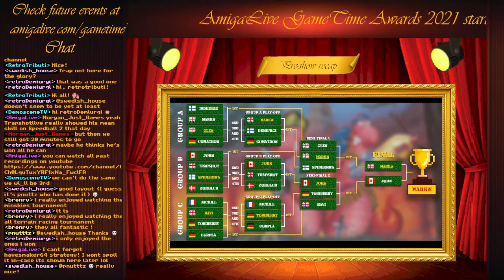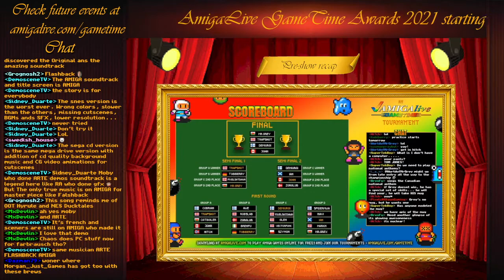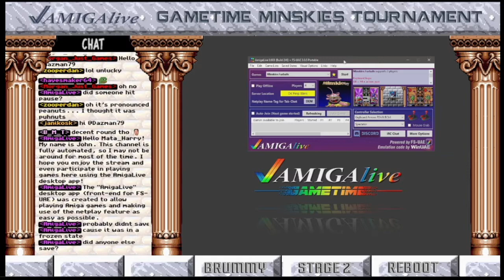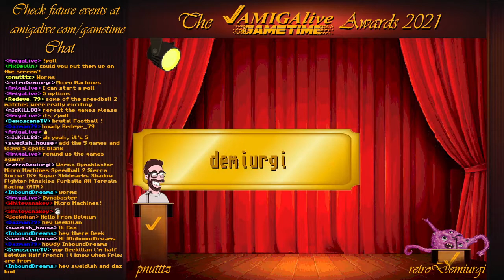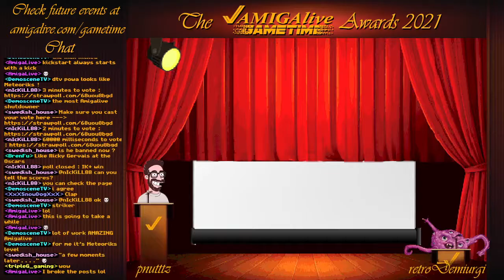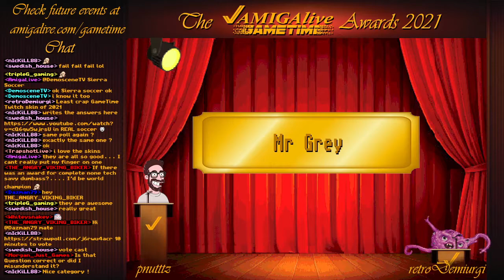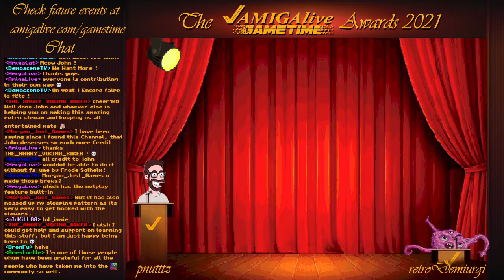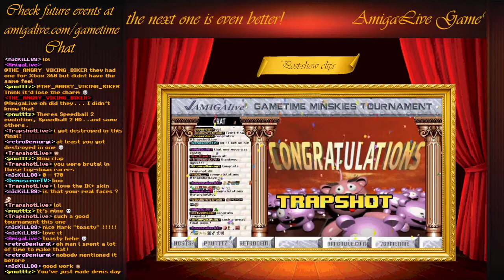AmigaLive - GameTime Awards 2021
Looking back at the 10 tournaments of the year
Hosted by pnutttz and retroDemiurgi